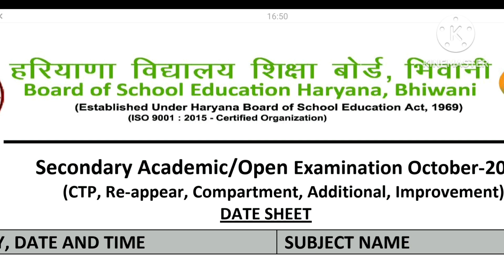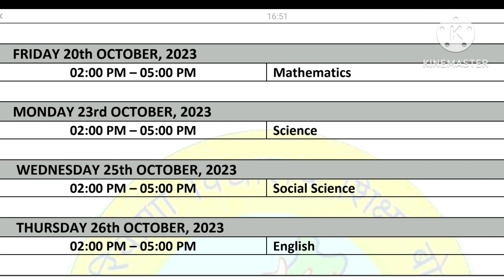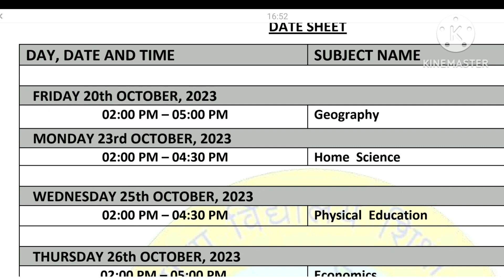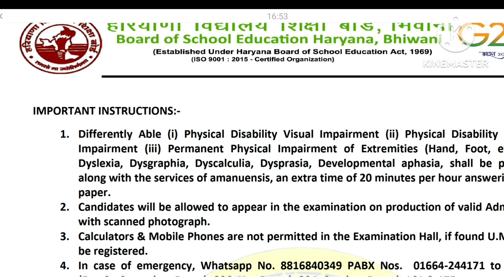हरियाणा ओपन बोर्ड डेट शीट जारी Oct 2023 || Haryana Board Compartment Exam Date Sheet 2023